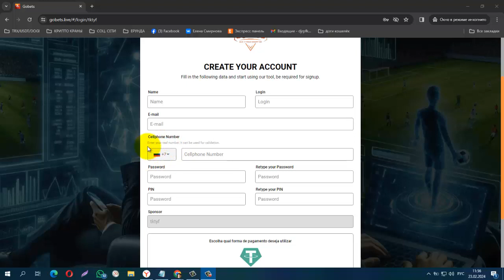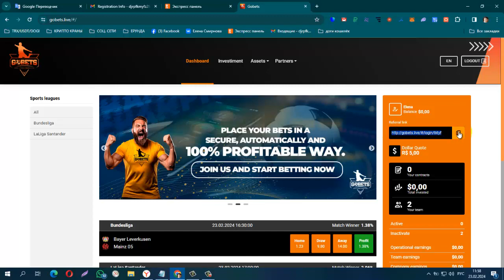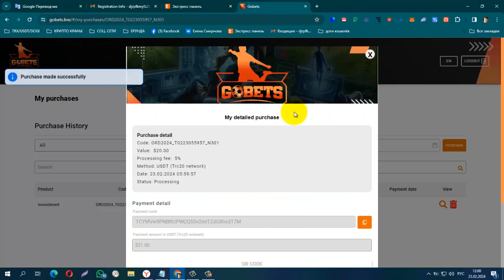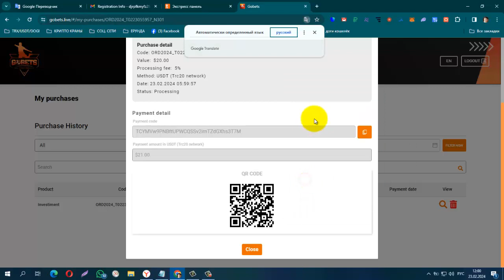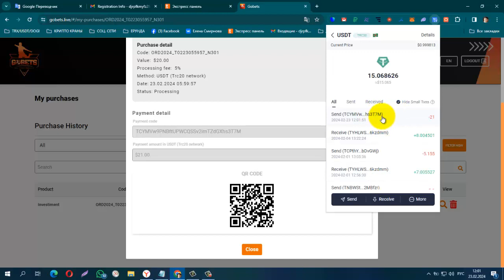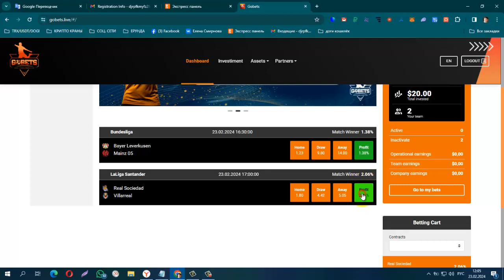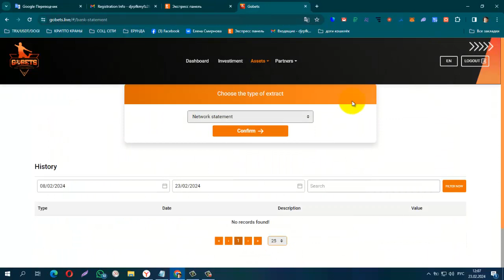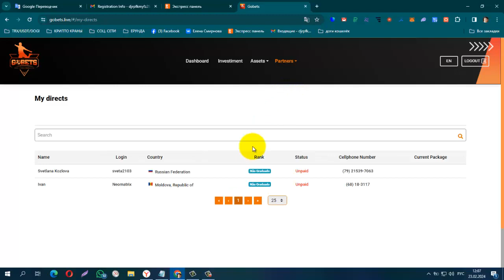Новинка! Gobets Live Регистрация и активация! 2 3% в сутки на пассиве!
после как ставка отработает, делаем новую ставку за эти 20 $